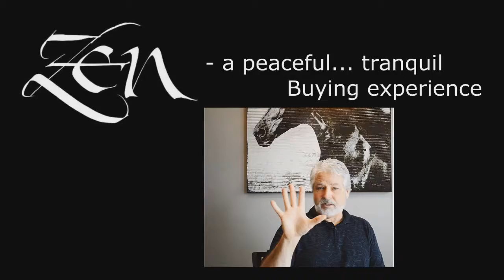Patio Doors Kyle TX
No Salesman in your home. Window Quotes in 5 Minutes. Replacement Windows in Austin Tx.  Zen Windows is a Replacement Window Company located in Austin Tx.

Customer-Driven Design

We offer the following types of replacement windows in Austin TX:

Awning windows
Bay windows
Bow windows
Casement windows
Double hung windows
Garden windows
Hopper windows
Picture windows
Round top windows
Slider windows
Special shape windows
Patio doors